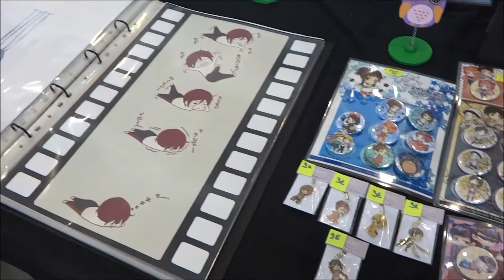Madrid Otaku 2016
Música: C418 - Calm1 (Minecraft Song) [Fade Remix] / Clear mind